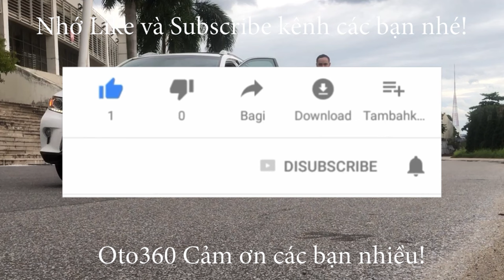Chiếc xe Ford Ecosport 1.5 Titanium 2017 biển Hà Nội đã theo chủ mới rất xinh gái rồi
Ford EcoSport 1.5 Titanium màu trắng, sản xuất năm 2017, tên tư nhân, biển Hà Nội, full lịch sử bảo hành bảo dưỡng tại hãng.
xe được trang bị động cơ xăng 1.5L hộp số tự động, nội thất da, lazang đúc, điều hoà tự động, khoá thông minh đề nổ Stas/Stop, cửa nóc, đèn gầm, 06 túi khí an toàn, phanh ABS, cảm biến lùi, hệ thống cân bằng điện tử, khởi hành ngang dốc, cửa sổ nóc...
Có hỗ trợ trả góp.vay đến 70% giá trị xe.